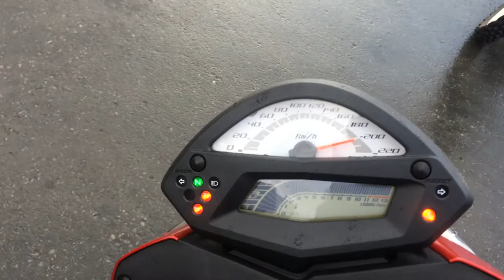B6281 KAWASAKI ER 4N